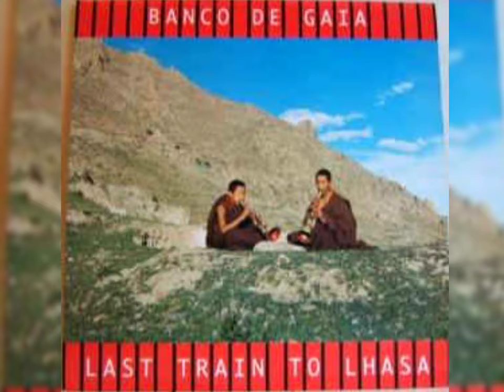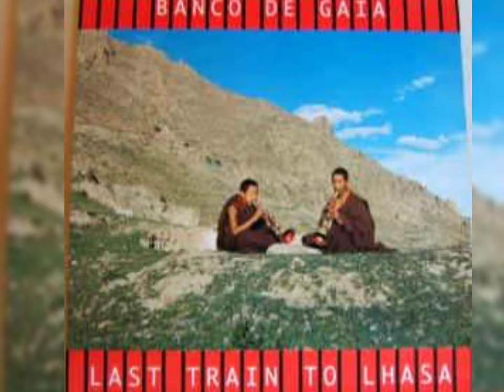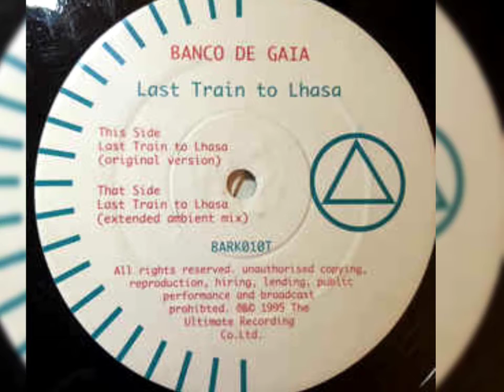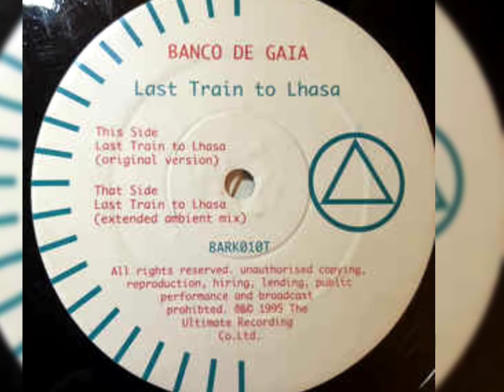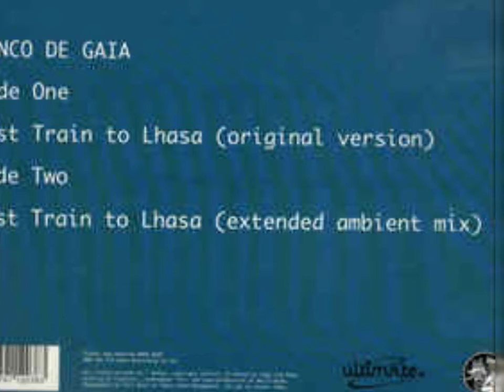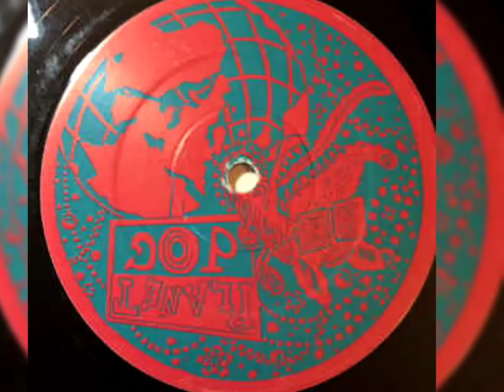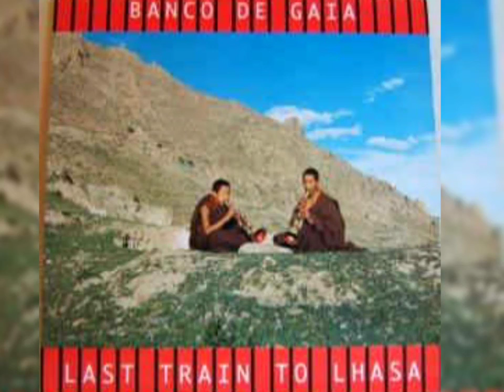Banco De Gaia - Last Train To Lhasa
Planet Dog   1995